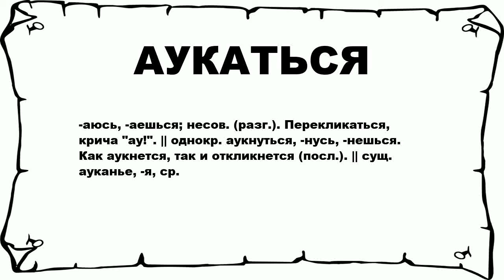АУКАТЬСЯ - что это такое? значение и описание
Хочешь знать что значит АУКАТЬСЯ? тогда слушай до конца.

 -аюсь, -аешься; несов. (разг.). Перекликаться, крича ау!. || однокр. аукнуться, -нусь, -нешься. Как аукнется, так и откликнется (посл.). || сущ. ауканье, -я, ср.